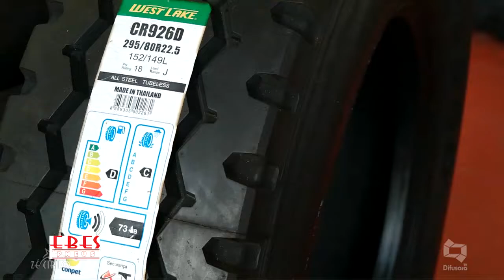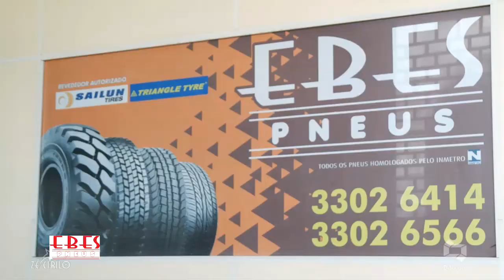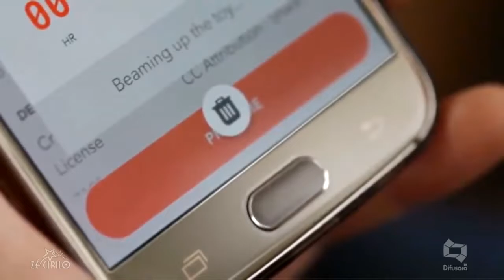BRINQUEDOS MAIS INCRÍVEIS PARA CRIANÇAS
EBES PNEUS SOLAR